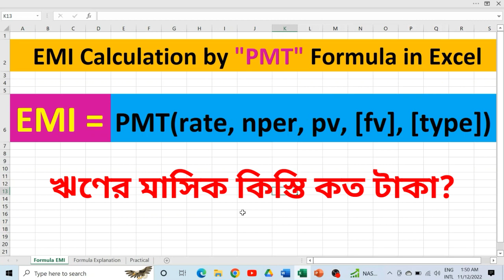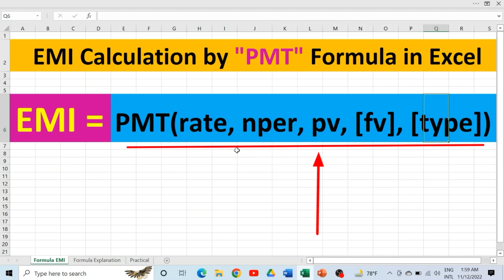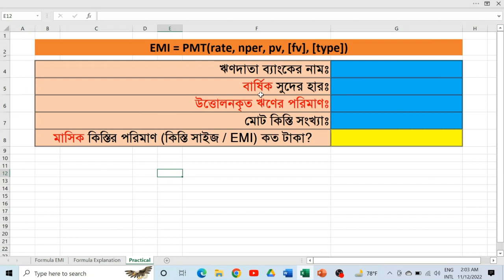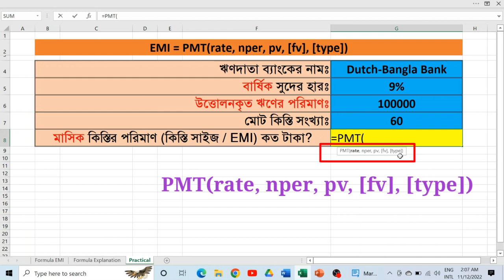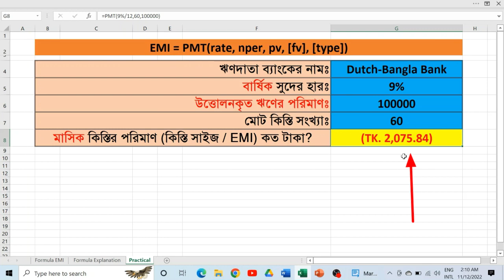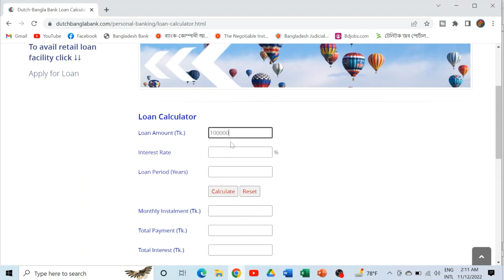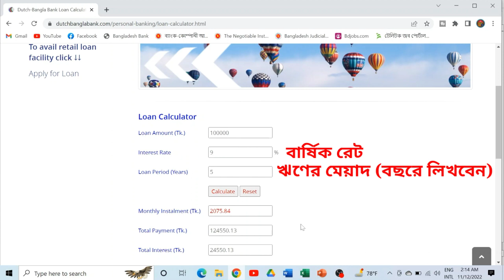Excel এ ঋণের কিস্তি হিসাব - EMI Calculation by PMT function in Excel